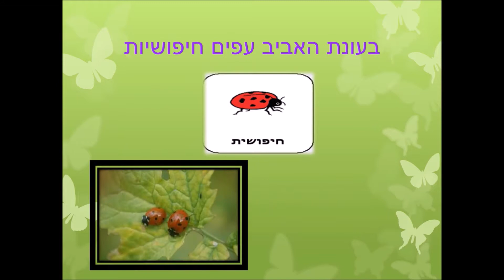איך יודעים שבא אביב בודקים סביב סביב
גן ילדים - לילד לגננת ולשכבה הצעירה. גן ילדים ערוץ סיפורים, יצירות ועוד

ערוץ גן ילדים מכיל סיפורים לילדים שירים לילדים - תיהנו, גלעד פילוסוף.
תודה מראש.

גלעד הרבה מהסרטונים מכילים סיפור ספר לילידם פעילויות יצירות ועוד